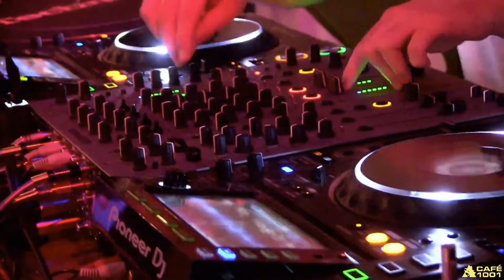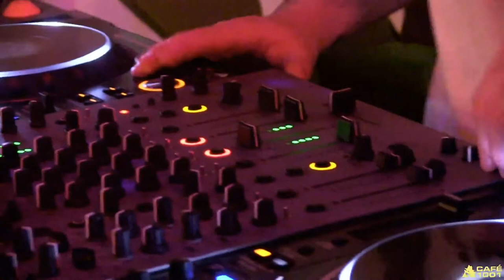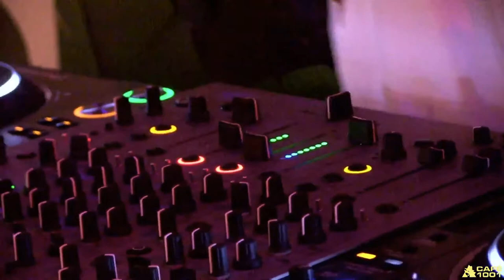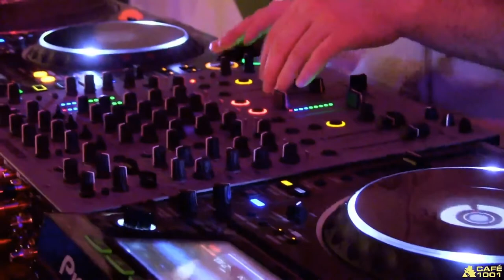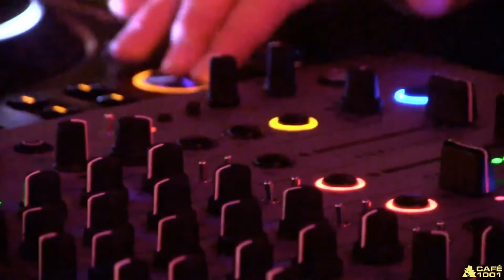Stress Less | Suspect LDN | Cafe 1001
Stress Less live from Cafe 1001 for Suspect LDN 19/03/22